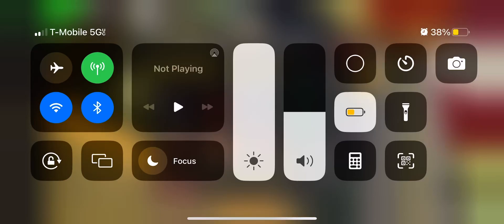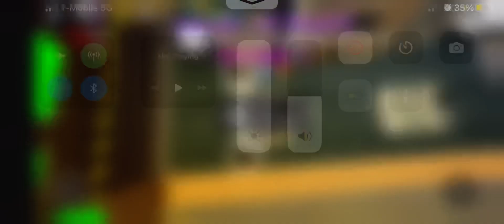Funky Friday: SabrinaBrite and cozy playing sonic together...